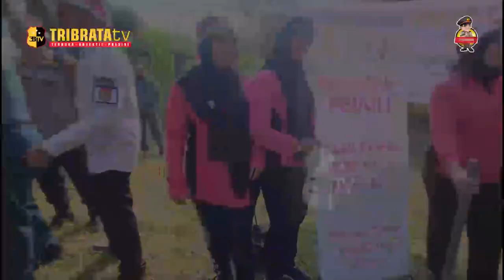KAPOLRES ASAHAN BERSAMA FORKOPIMDA LAKSANAKAN PENANAMAN POHON “POLRI LESTARIKAN NEGERI PENGHIJAUAN S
DALAM RANGKA MEMPERINGATI HUT RI KE-78, KAPOLRES ASAHAN BERSAMA FORKOPIMDA MELAKSANAKAN KEGIATAN PENANAMAN POHON SERENTAK DI JALAN GETEK KELURAHAN MUTIARA KECAMATAN KOTA KISARAN TIMUR KABUPATEN ASAHAN RABU (23/08/2023).

KAPOLRES ASAHAN DAN INSTANSI TERKAIT BERSAMA – SAMA MELAKSANAKAN KEGIATAN PENANAMAN POHON DI JALAN GETEK. KEGIATAN INI SERENTAK DI LAKSANAKAN OLEH SEMUA JAJARAN KEPOLISIAN SEBAGAI BENTUK RANGKAIAN DALAM RANGKA MEMPERINGATI HUT RI KE–78 , DENGAN TEMA “POLRI LESTARIKAN NEGERI PENGHIJAUAN SEJAK DINI”.

SEBAGAI BENTUK UNTUK MELESTARIKAN NEGERI KEGIATAN PENANAMAN POHON SERENTAK DILAKSANAKAN, INI UNTUK MENJAGA AGAR BUMI INDONESIA TETAP HIJAU DAN MENJAGA NEGERI INDONESIA TERBEBAS DARI BANJIR YANG DI KARENAKAN KURANGNYA PEPOHONAN SEBAGIAN KARENA PENEBANGAN POHON SECARA LIAR.

DALAM KESEMPATAN TERSEBUT, KAPOLRES ASAHAN AKBP ROCKY H MARPAUNG MENYAMPAIKAN KEGIATAN PENANAMAN POHON INI ADALAH SALAH SATU KEGIATAN YANG BERNILAI IBADAH YAITU MENJAGA BUMI AGAR TETAP HIJAU UDARA BISA SEJUK DAN JIKA POHONYA SUDAH BESAR DAPAT BERMANFAAT.